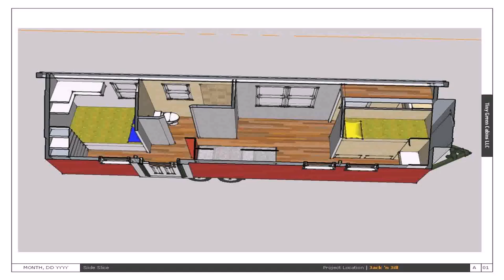Buy Car NY 5% DP